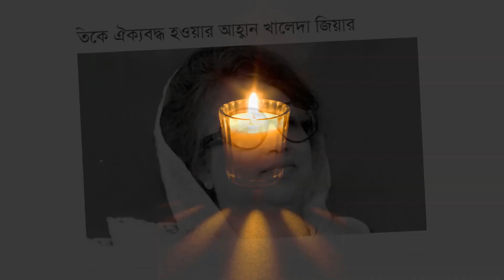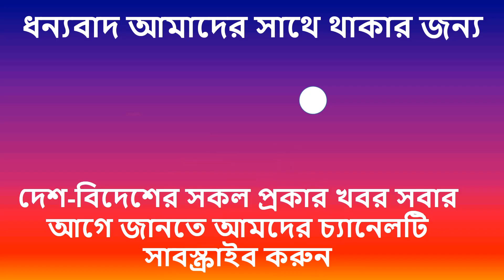আজকের গুরুত্বপূর্ণ সংবাদ । ঈদুল আজহা ।। খালেদা জিয়ার আহ্বান ।। মাহমুদুর রহমান মান্না ।। মির্জা ফখরুল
পবিত্র ঈদুল আজহা ১২ই আগস্ট
জাতিকে ঐক্যবদ্ধ হওয়ার আহ্বান খালেদা জিয়ার
মশা মারতেও প্রধানমন্ত্রীর হস্তক্ষেপ লাগে বললেন মাহমুদুর রহমান মান্না
জরুরি অবস্থা ঘোষণা করে ডেঙ্গুর মোকাবেলা দরকার বললেন মির্জা ফখরুল